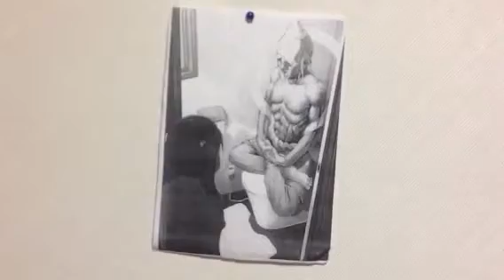トイレの神様の教え「千回修行」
中ゆうじの成幸哲学